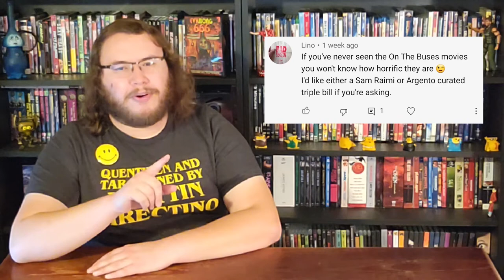Matt Present: Mighty Peking Man, Switchblade Sisters, Detroit 9000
This week Matt presents: Animal skins with bra hooks, swinging with live leopards, Jezebels, eye-patched teenaged girls,  Indian in a trunk, and the greatest multi-racial heist of the 70s